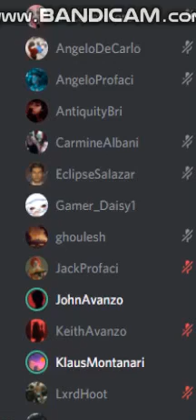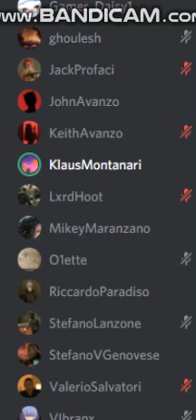Battle of the Apes: JohnAvanzo VS KlausMontanari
JohnAvanzo and KlausMontanari pack the shit out of each other.